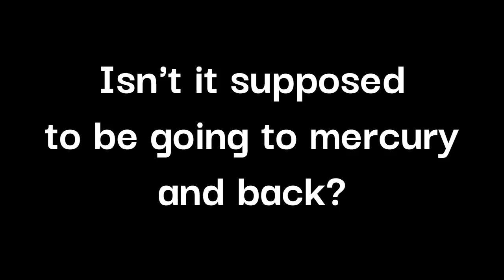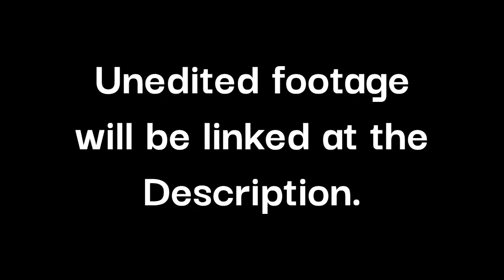Proving Space Chip wrong I Going to venus and back SFS PC